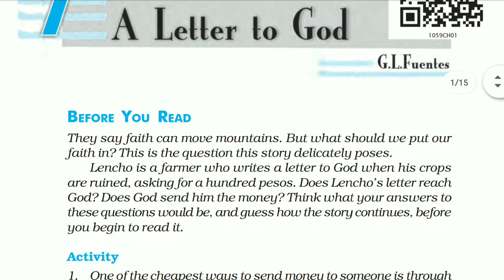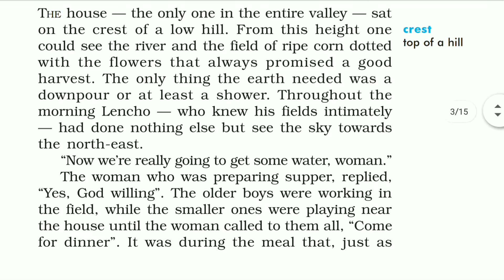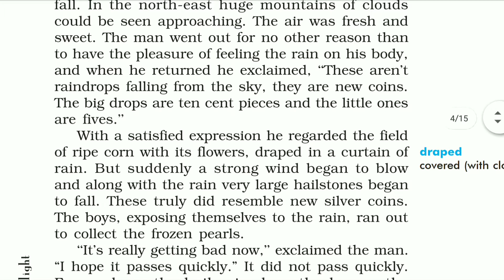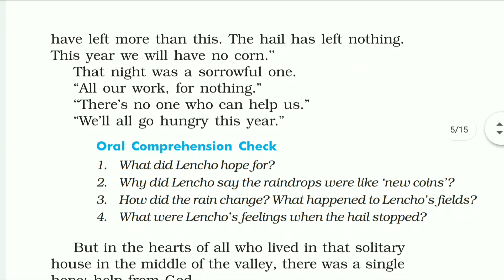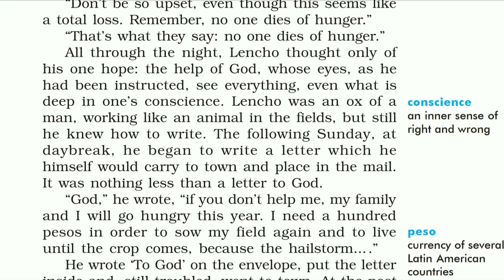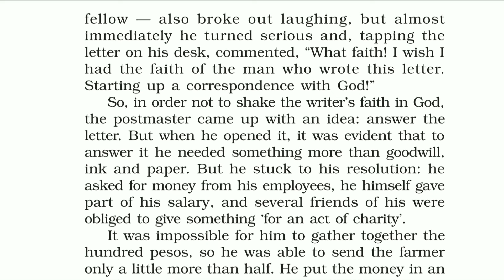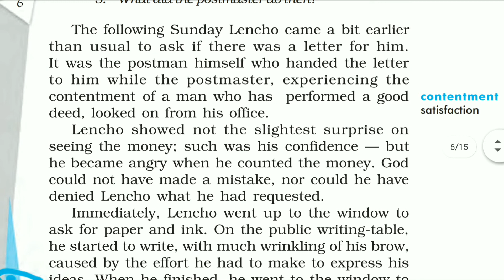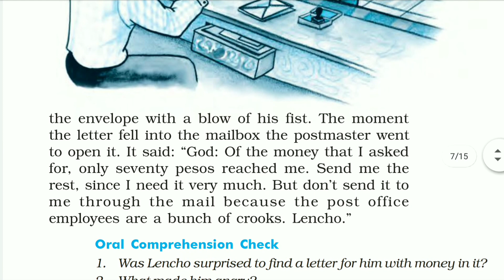A letter to God class 10 explanation in hindi||English || First flight|| Monika Singh Tutorials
A letter to God Class10Aletter to God|| chapter 1 class 10 ||First flight class 10 chapter 1|| chapter 1 A letter to God|| Monika Singh Tutorials
Greetings Everyone